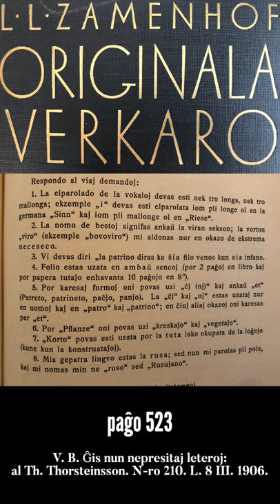Zamenhofa Medito 023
Pri la maniero doni efikan lingvan respondon, senpretende kaj utile samtempe.